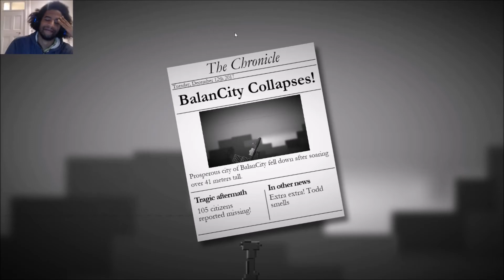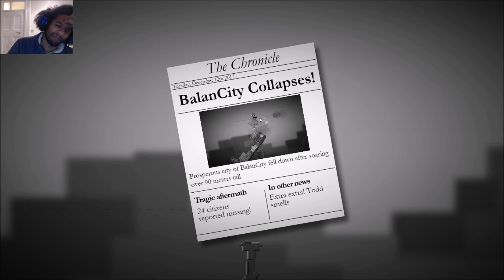Disaster In The Air (Balancity)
I feel as if I'm not the best mayor... I just don't know why!

BalanCity is a city building / balance physics game. It's a mixture between old school SimCity and Jenga. You must build the tallest towering city over a balancing platform while keeping your citizens happy.

You can build residences, offices, power plants, train stations, airports, landmarks and more.

Beware of disasters, as your city will eventually face doom in the form of fires, earthquakes, meteor strikes, UFO attacks, monsters and more!

Will your city survive the test of balance? See it for yourself!

Game modes:

Free Build: A sandbox where your only limit is gravity.
Missions: Levels that have a goal to achieve and limited resources.
Scenarios: Based on real life cities, you must build all the landmarks before the city collapses.